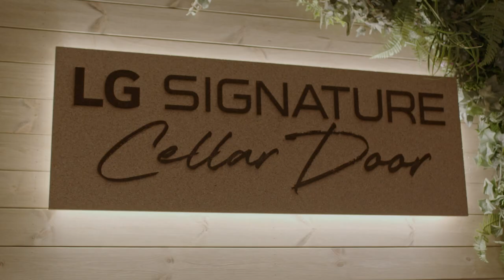Introducing the LG SIGNATURE Wine Cellar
Introducing the LG SIGNATURE Wine Cellar. Through advanced technology, the wine cellar delivers the perfect temperature, humidity, vibration and even light to recreate the conditions of traditional wine caves. With the addition of ThinQ and InstaView Technology the LG SIGNATURE wine cellar is the perfect environment for aging wine.